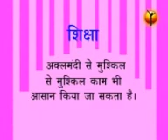18 May 2024